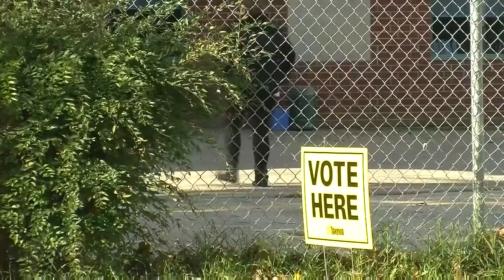Voters' Response to Toronto's Mayoral Election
Voters in Etobicoke's Ward 6 provide input on who they voted for and why it is important to hit the polls.